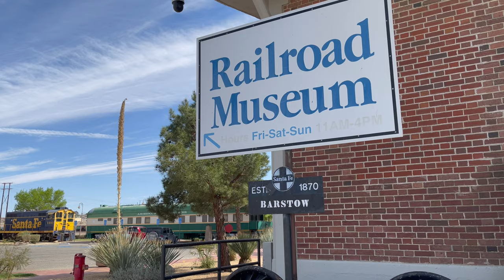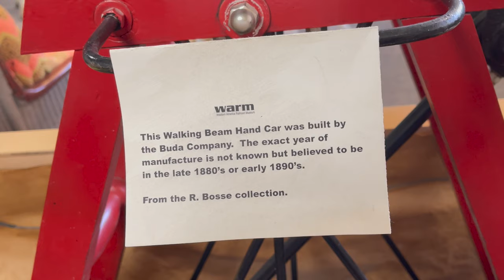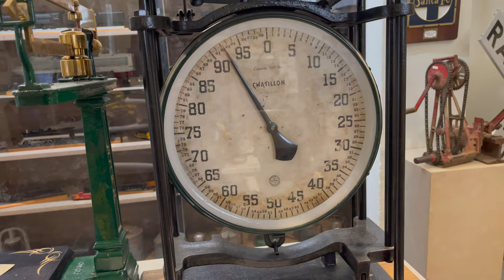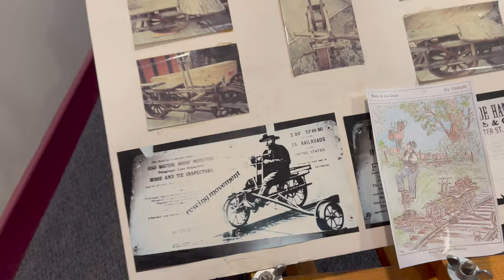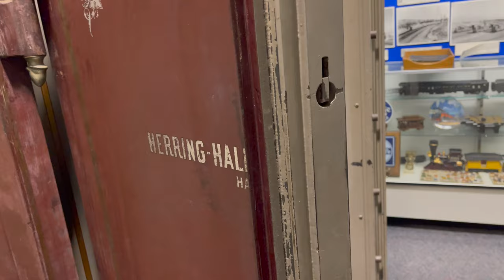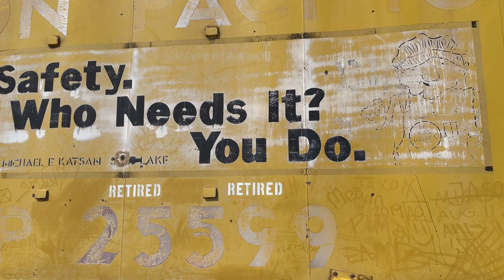Barstow Railroad Museum 🚂 Western America Railroad Museum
Join me today at the Barstow Railroad museum also know as the Western America Railroad museum located in Barstow California. These museum is right off of Route 66 in Barstow California in an old harvey house. There is I also a Route 66 museum here too, different video. They had some cool history of railroading in the Pacific Southwest and some cool Train memorabilia too and some nice locomotives in the rail yard It's located inside the Barstow Harvey House.